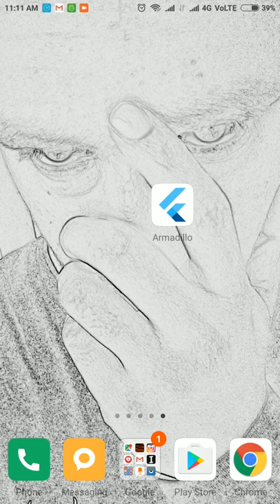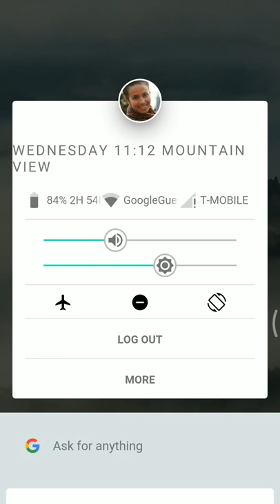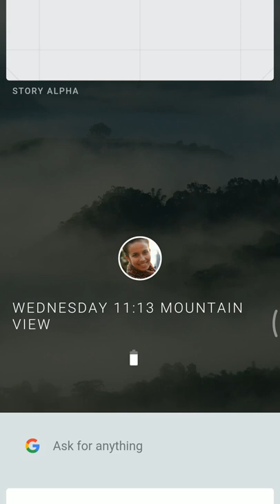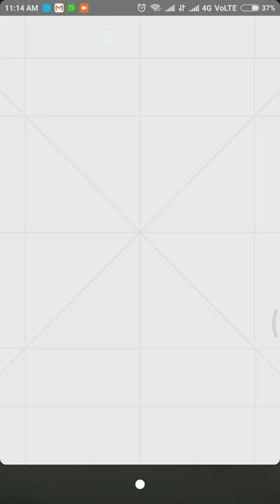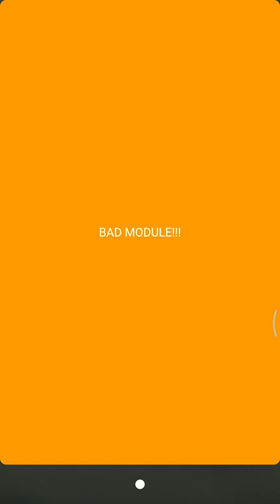Google Fuchsia OS { Armadillo } preview hands on (APK for Android)